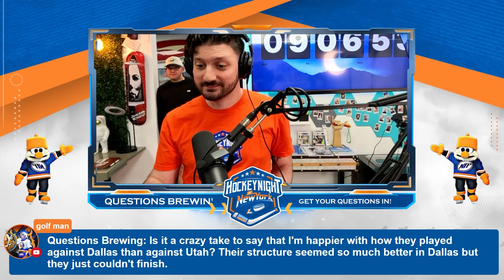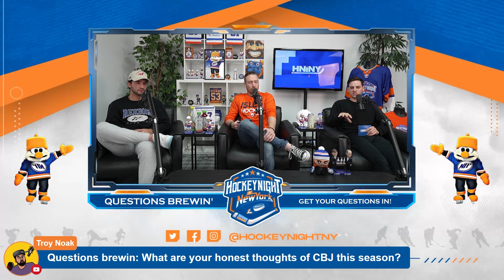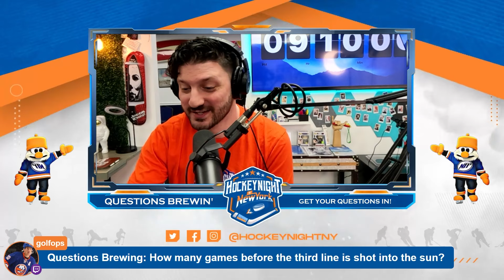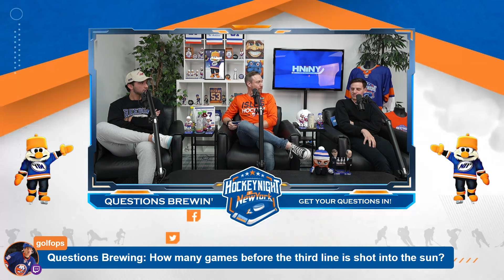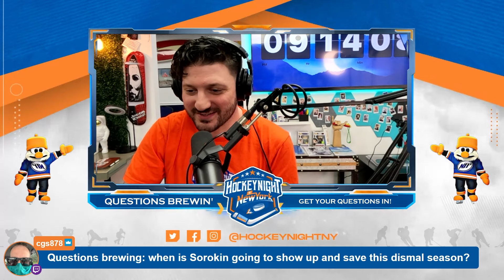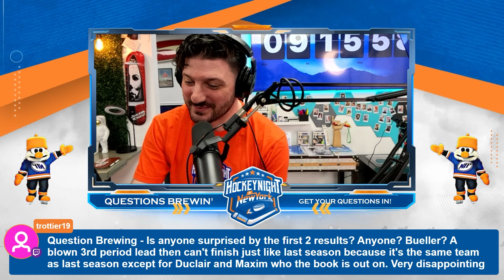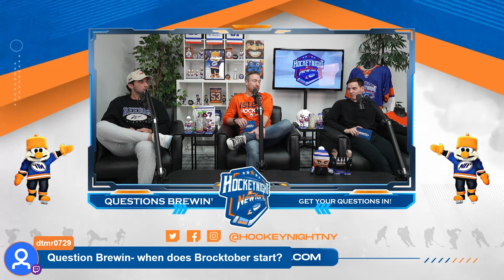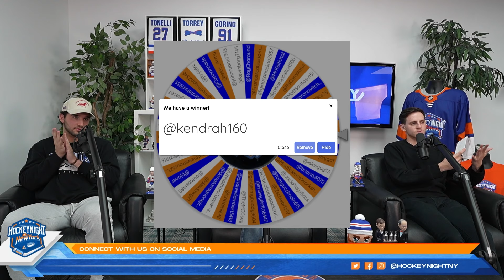10/13/24 - Mixed Bag of Islanders! Guest: Jonny Lazarus, Daily Faceoff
The puck has dropped on the new season and while there have been some positives (Duclair, Tsyplakov), the Islanders have stumbled out of the gate. Jonny Lazarus joins Sean & Stefen in studio at Floored Media to take an early look at how things have started and where things might go!

Follow HNiNY on all social media platforms at @hockeynightny

Catch Stefen's coverage on the Isles beat for The Hockey News